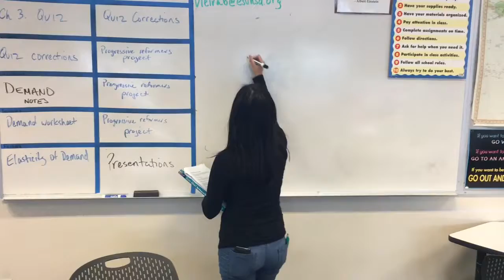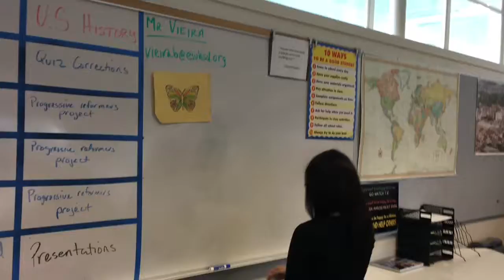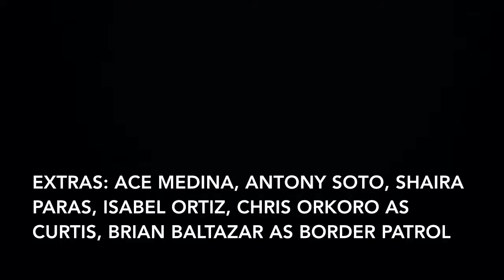The Circuit Student Film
A film created by James Lick High School students to show the  journey of a migrant student unable to settle at one school for an extended period of time.